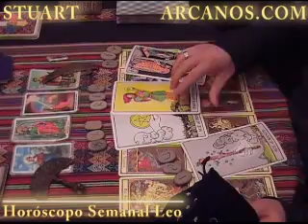Horoscopo Leo del 21 al 27 de noviembre 2010 - Lectura del Tarot